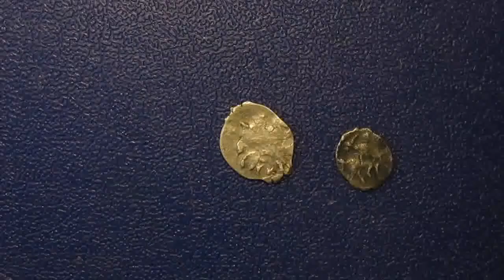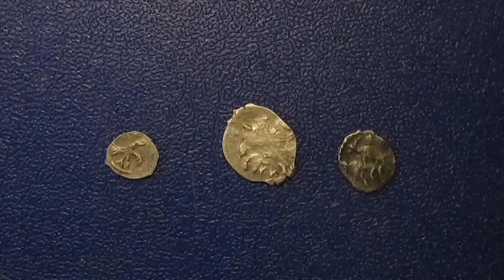новые монеты реформы Елены Глинской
Великая княгиня Елена Васильевна Глинская (ок. 1508 — 4 апреля 1538) — вторая жена московского великого князя Василия Ивановича, мать Ивана Грозного, регентша на время малолетства.